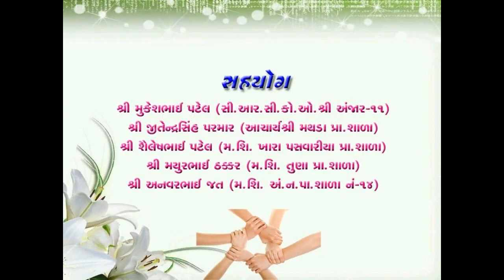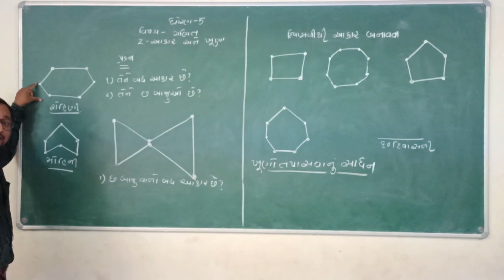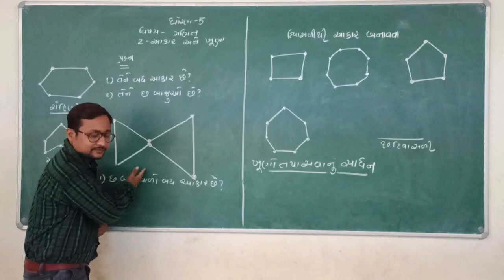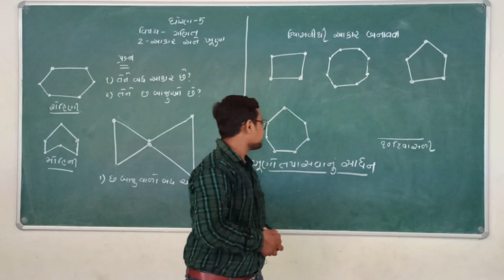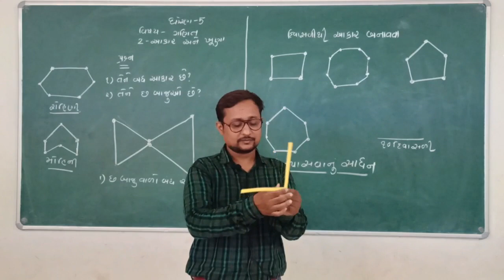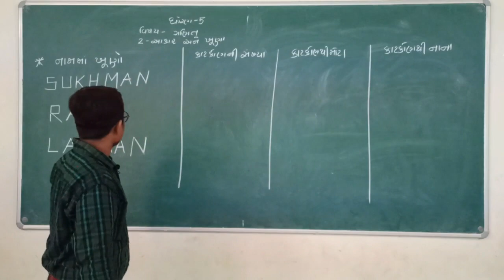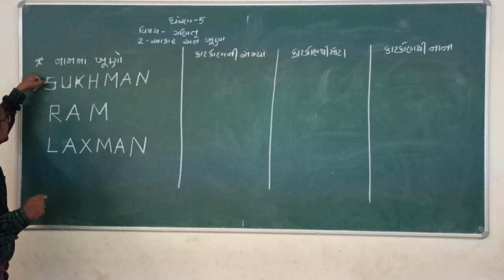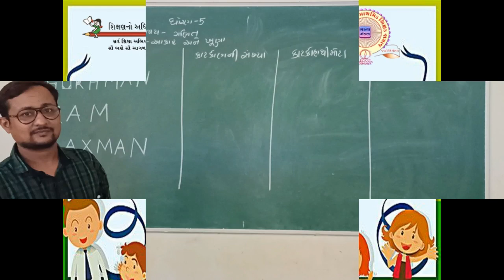STD 5, SUB MATHS BY JUGALBHAI DARJI